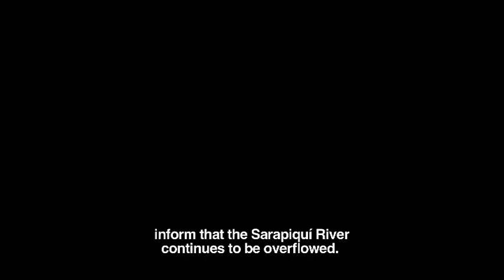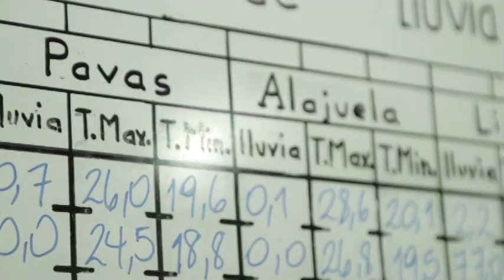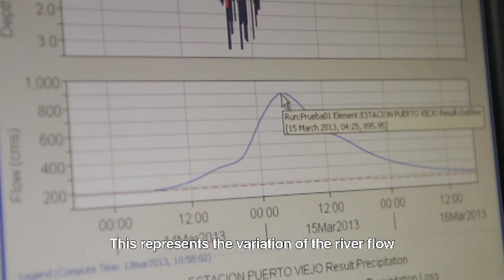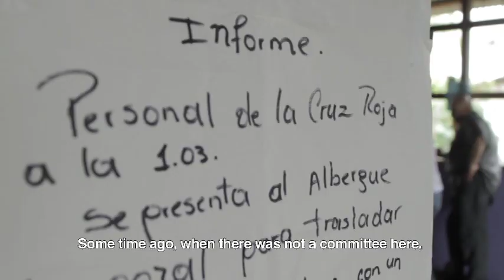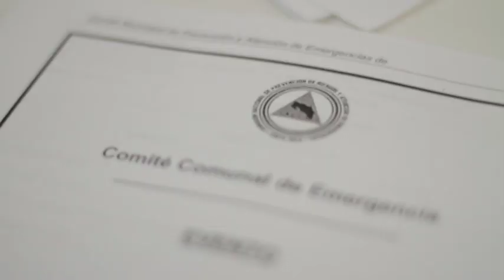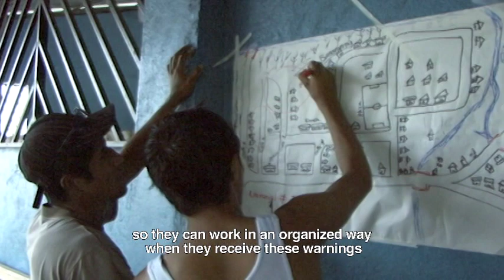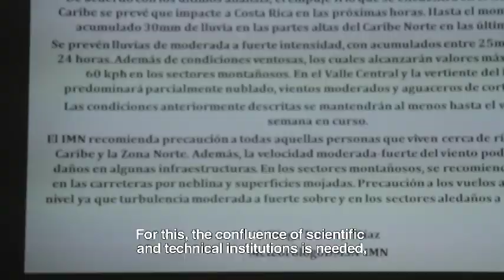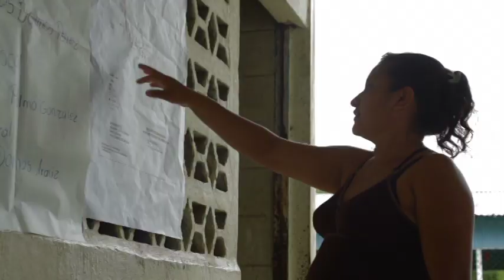GPDRR 13 IGNITE Stage: Sistema de Alerta Temprana para Riesgos Hidrometeorológicos en Costa Rica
21may1115-VTS_01_1